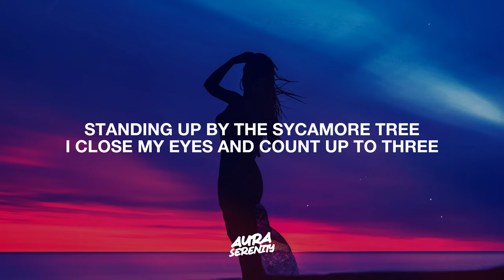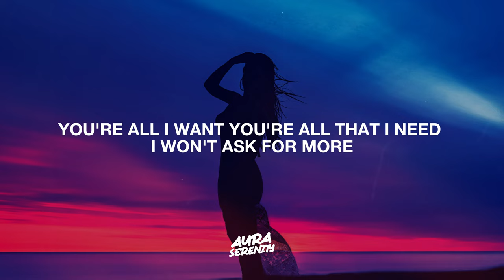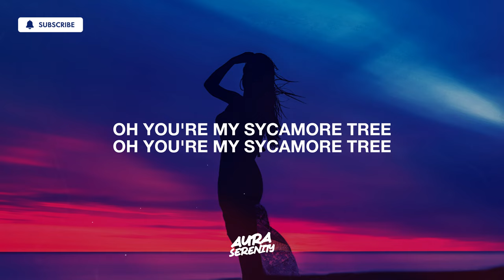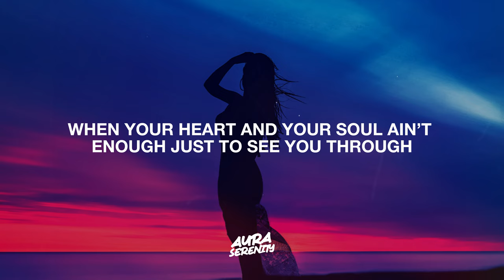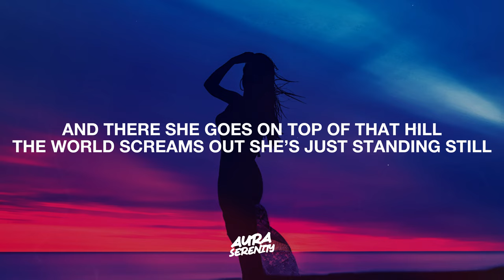Jason Soffer - Sycamore (Lyrics)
Lyrics for "Jason Soffer - Sycamore"

STANDING UP BY THE SYCAMORE TREE
I CLOSE MY EYES AND COUNT UP TO THREE
YOU'RE ALL I WANT YOU'RE ALL THAT I NEED
I WON'T ASK FOR MORE
YOUR WHAT I'VE BEEN HOPING FOR

OH YOU'RE MY SYCAMORE TREE

AND THESE DAYS THEY COME OH
THESE DAYS THEY COME FAST
BEFORE YOU KNOW THE SEASONS HAVE PAST
AND THAT OLD SWEET SONG THE ONE THAT WE HAD DOESN'T SEEM AS STRONG
STILL, IT LEADS YOU ON

OH TO THE SYCAMORE TREE
OH TO MY SYCAMORE TREE

AND YOUR DOWN ON YOUR KNEES WHEN IT GETS TOO MUCH FOR YOU
WHEN YOUR HEART AND YOUR SOUL AIN’T ENOUGH JUST TO SEE YOU THROUGH

AND YOU GO FURTHER AND FURTHER AWAY FROM THAT NIGHT
AND I CAN'T SEE YOU THERE BUT I CAN FEEL THE LIGHT

AND THERE SHE GOES ON TOP OF THAT HILL
THE WORLD SCREAMS OUT SHE’S JUST STANDING STILL
AND I CAN BE ALL THAT I WILL
AND I KEEP RUNNING FOR
OH THAT SYCAMORE
OH IT'S MY SYCAMORE TREE
I MET THIS GIRL
WHO MADE ME FEEL SAFE
TOLD HER MY SECRETS
AND BEGGED HER TO STAY

MY GUARDIAN ANGEL
WAS SLEEPING THAT NIGHT
WOULD HE HAVE WARNED ME
I THINK THAT HE MIGHT

[PRE-CHORUS]
CAUSE I'M BROKEN AND SCARED
I'VE NEVER BEEN WORSE
I MET MY SOULMATE
BUT SHE DIDN'T MEET HERS

[CHORUS]
NOW I KNOW I'M TO LATE
BUT I NEED YOU TO STAY
I NEED TO BE LOVED
BY YOU

CAUSE I'M MISSING THE DAYS
COMMING BACK TO OUR PLACE
I LOVED TO BE LOVED
BY YOU

BY YOU
BY YOU
LOVED TO BE LOVED BY YOU X2

[VERSE]
YOU HELD MY HAND
WHEN I WAS ALONE
TOLD ME YOU LOVED ME
AND GAVE ME A THRONE

BUT NOW I DON'T KNOW
WHERE YOU SPEND YOUR NIGHTS
YOU NO LONGER LOVE ME
AND YOU WON'T EVEN TRY

[PRE-CHORUS]
CAUSE I'M STRUGGLING HARD
MY HEAD'S FEELING ROUGH
CAUSE 2 YEARS OF LOVING YOU
JUST ISN'T ENOUGH

[CHORUS]
AND I KNOW I'M TO LATE
BY YOU

BY YOU

BY YOU
BY YOU

💔 Sad Songs, Lo-Fi, Indie, Heartbreak, Emotional, Acoustic, Chill, Jason Soffer, Jason Soffer Latest, Sycamore Lyrics, Sycamore Lyrics Video, Gloomy, Moody, Nostalgic, Bittersweet, Slow Tempo, Soft Melodies.